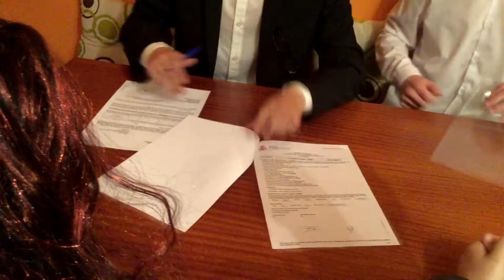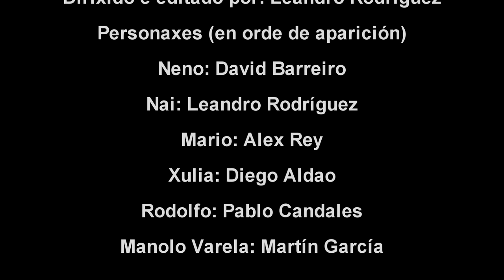Nós, familia IES Manuel Murguía de Arteixo